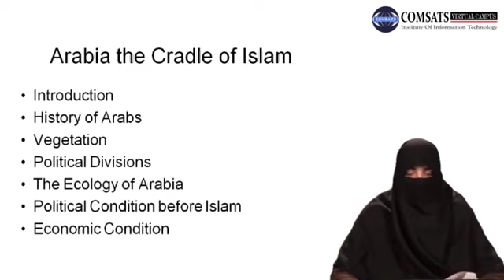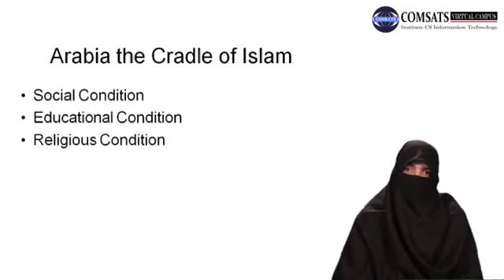Islamic Studies in Hindi Urdu Lecture 18